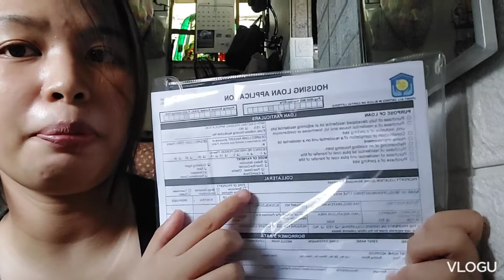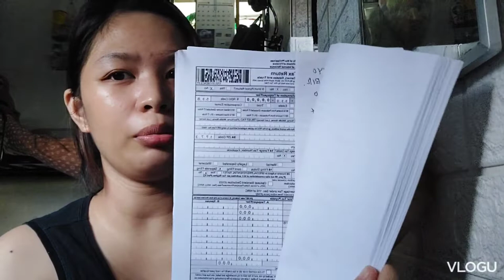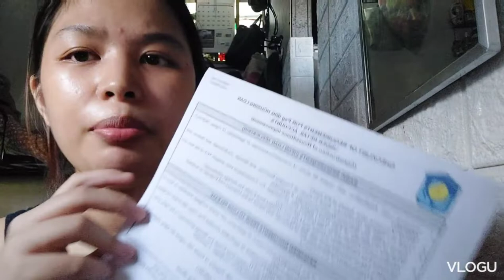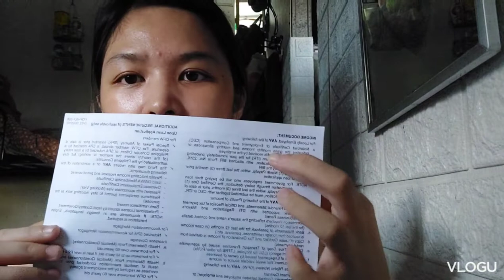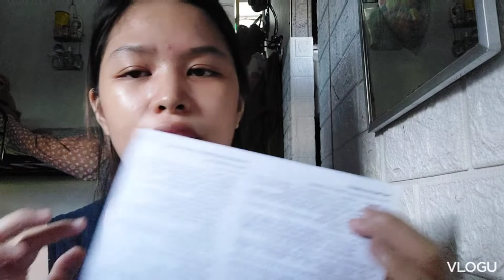VLOG 9 | PAGIBIG HOUSING CONSTRUCTION LOAN (INTRODUCTORY) | Part 1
please comment your all question at para sabay sabay natin sagutin yan mga kavlogger 🥰.